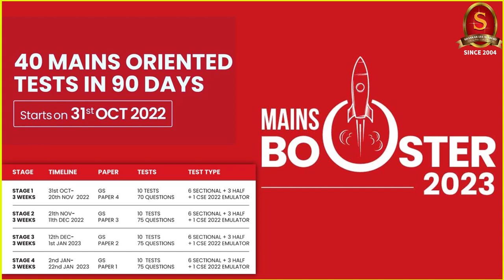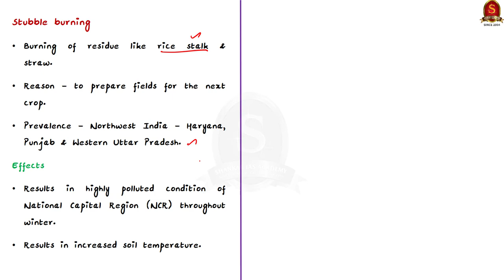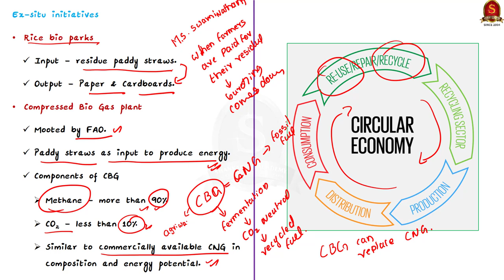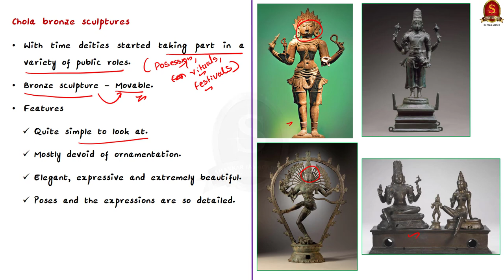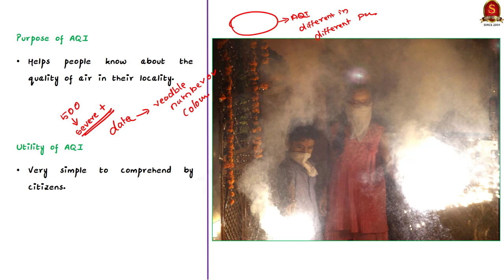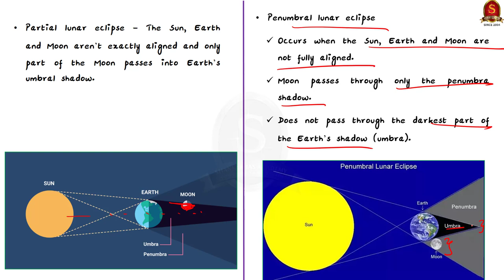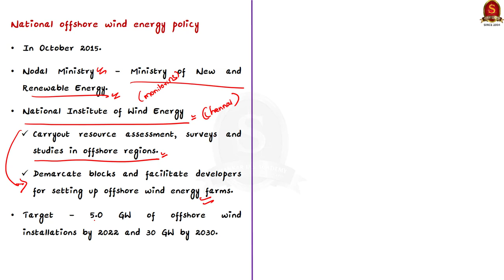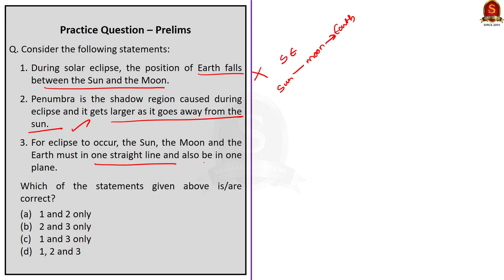The Hindu Daily News Analysis || 26th October 2022 || UPSC Current Affairs || Mains & Prelims '23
Time Stamping
►►Introduction - 00:00
►►List of Topics – 01:23
1. A renewable energy revolution, rooted in agriculture (Editorial) (Stubble Burning, issues, steps taken, CBG, SATAT) - 01:36
2. Two idols stolen from Tamil Nadu traced to U.S. (Chola Bronze Statues, Lost Wax Technique) - 13:09
3. Deepavali fireworks suffocate city; AQI reaches severe levels in multiple localities (AQI and its utility) - 18:36
4. Solar spectacle / Celestial Event (Picture) (Solar and Lunar Eclipse) - 21:50
5. Centre may lease out offshore wind energy projects in T.N. (Offshore Wind Energy, National Policy, Pros and Cons of Offshore Wind Energy) - 26:47
6. Prelims Practice Questions - 32:57
7. Mains Practice Question - 36:26

Important topics such as StubbleBurning CBG AQI LostWaX CholaBronze Eclipse Offshorewindenergy upsc upscpreparation upscexam currentaffairs upscmotivation are vividly discussed in UPSC Civil Services Exam Perspective in this video, with a special Practice cum Revision session in the end.